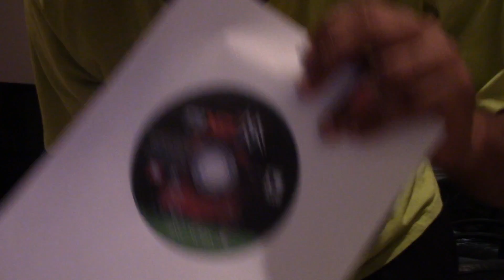prank Lil Fury got real Furious Real Fast i broke his fav game (Prank he cried)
This video is about about me pranking my son The Furious Red Gamer by making a fake copy of his favorite game and breaking it before he goes to school on Friday the day the new one comes out.